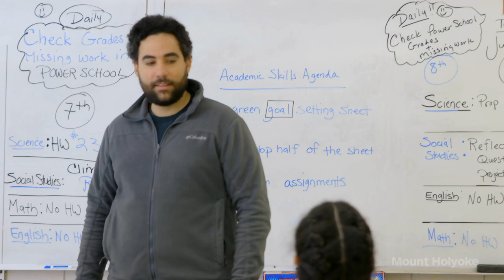Get in the field – a classroom! – with Mount Holyoke Graduate Programs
The experiential knowledge and hands-on teaching skills students have in our graduate programs open doors and professional opportunities.